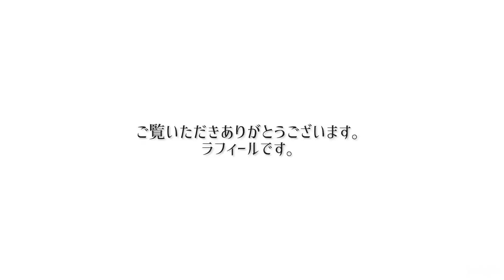【LAFIELバッグ紹介】365リサイクルロゴプリントシリーズ 2wayトート #003182600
ミュージシャン: FASSounds

【GSDCショップ/365ロゴプリントシリーズ2wayトート】

▪️その他の商品もご紹介しています
【GSDCショップ】